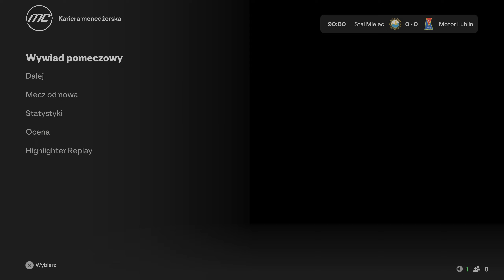Mój bramkarz zapomniał jak się broni... | EA FC 25 | Kariera Menadżera Motor Lublin [#22]